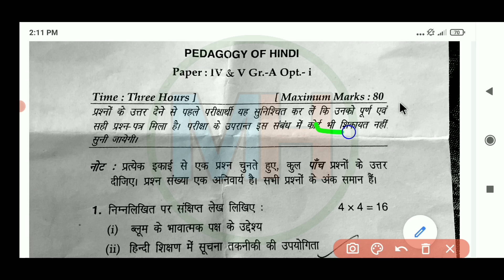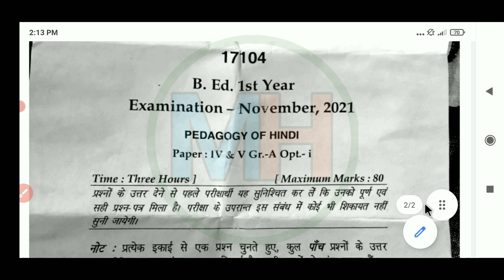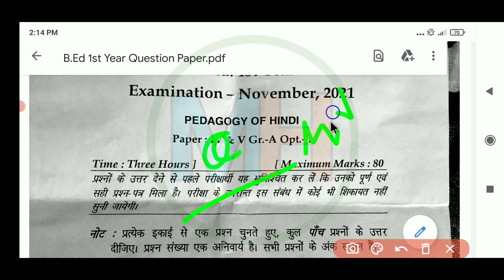Mdu B.ED 1st Year Pedagogy of Hindi Question Paper || Mdu Bed Pedagogy of Hindi Paper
Mdu_bed_1st_year_Question_Paper_2021 PedagogyofHindi_Paper mdubedquestionpaper2021 bedexam2021 || mercy question paper mdu bed mercy question paper || bed Pedagogy of Hindi mercy question paper